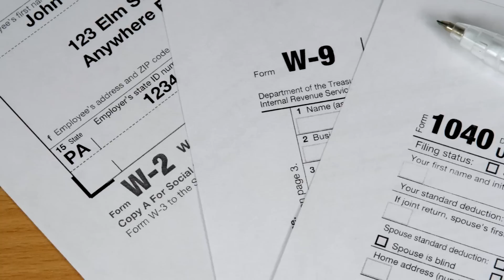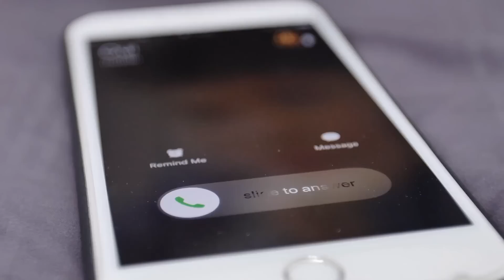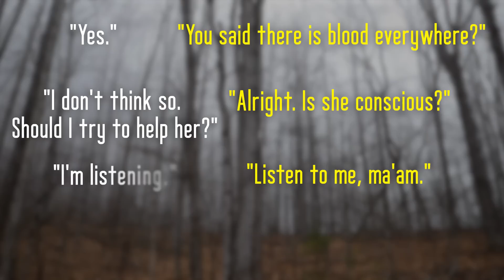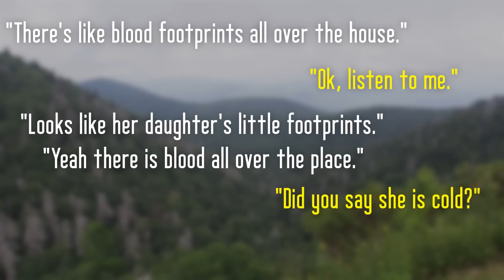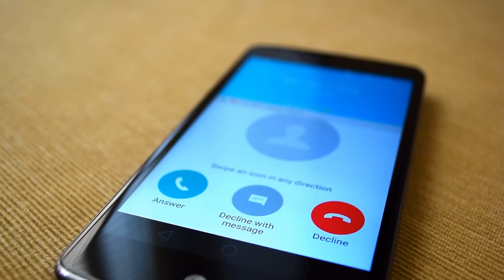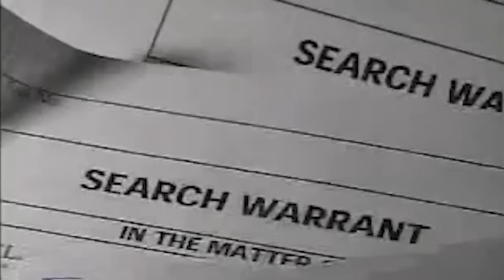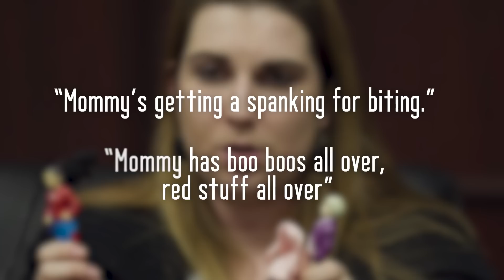The Slippery Case of Michelle Young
Michelle Young was found dead in her own home in November of 2006, with her husband conveniently out of town for the night. Despite her husband having half an alibi, circumstantial evidence and a myriad of other clues suggested otherwise... So, was he guilty?

00:00 Intro
01:11 Michelle's history
03:19 Meeting Jason
05:38 The Young Family
08:00 A change in weather...
09:30 November, 2006
10:54 A day to never forget...
16:21 Retracing Jason's footsteps
21:24 Slow Justice
24:24 Complications to the case
26:40 Outro